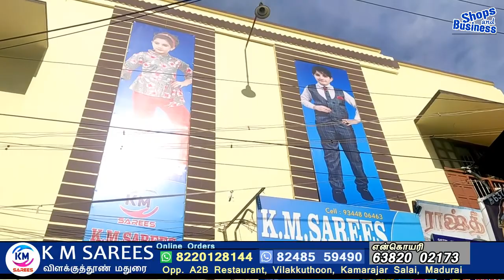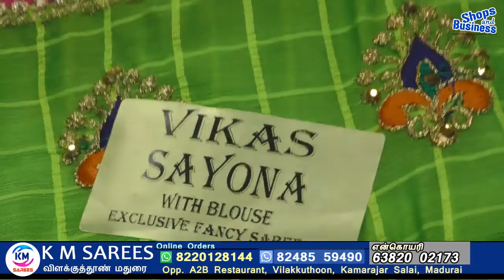தீபாவளி புது வரவு பேன்சி கலெக்சன்ஸ் Deepavali Fancy Sarees collections KM Sarees Madurai Wholesale